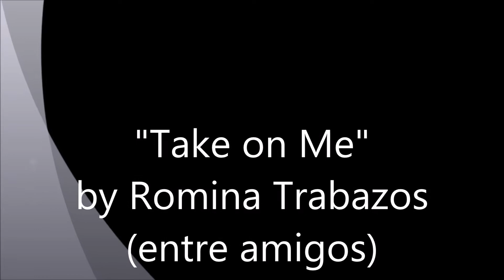Take on me (A-ha´s Acoustic Cover) - Romina Trabazos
Una noche de amigos, mi hermosa amiga nos regalo un par de canciones :)